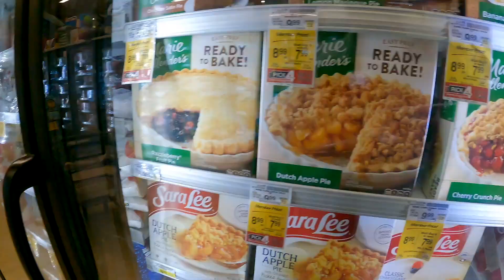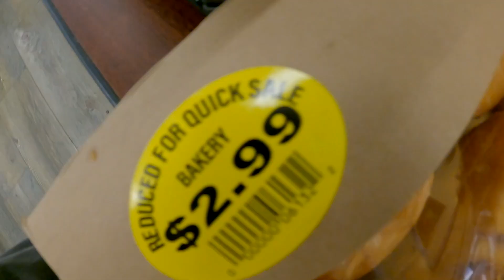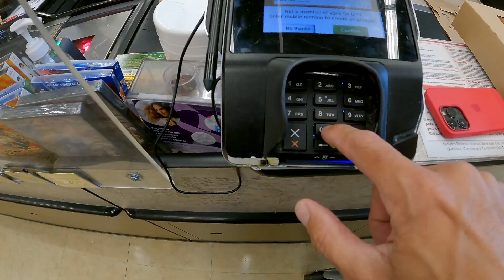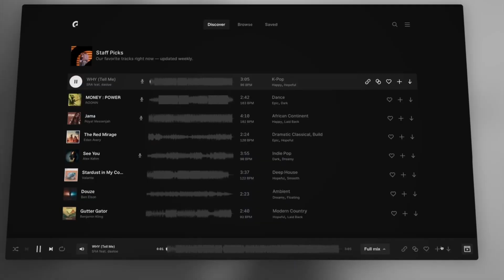4th of July in America, 🇺🇸 NOT as expected?!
This was my first experience of the 4th of July in America! I spent the day in Venice Beach and it was an amazing experience.